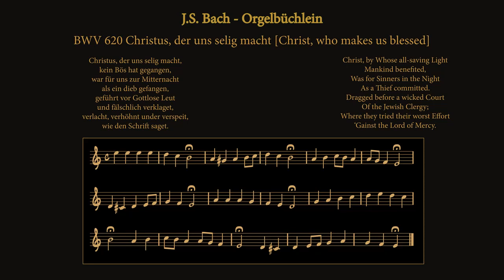Christus, der uns selig macht [Christ, who makes us blessed] - BWV620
From Das Orgelbüchlein (Little Organ Book) of Johann Sebastian Bach.
Played by Rhys Boak